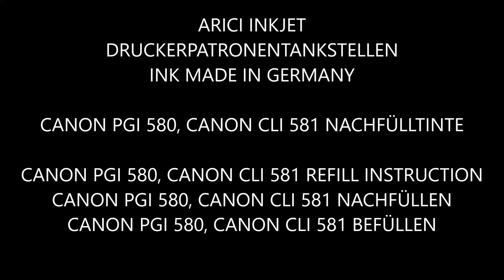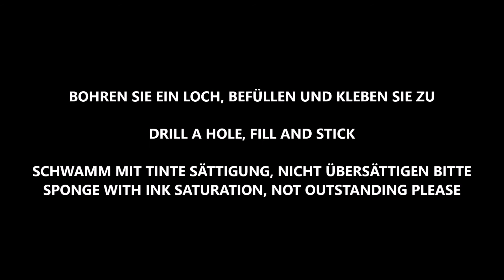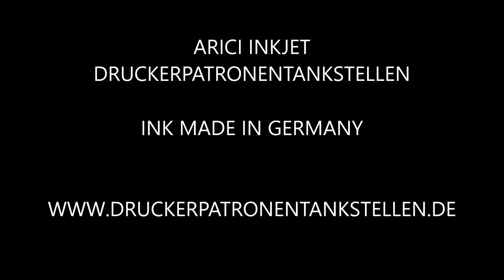Tinte Nachfülltinte für CANON CLI 581pb XL XXL